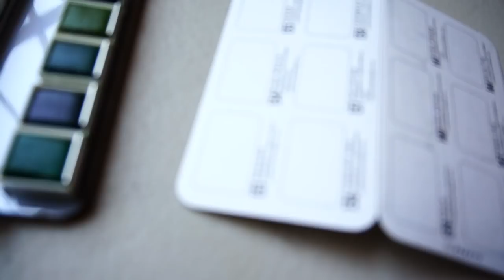🎨 PROBANDO ACUARELAS PRIMA CURRENTS 🎨 SAILOR NEPTUNE 🌟💖